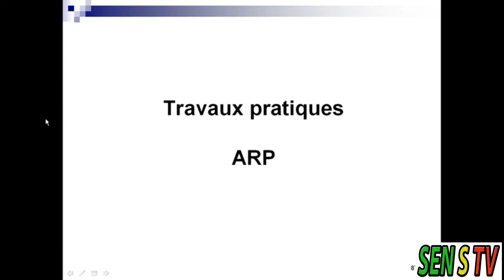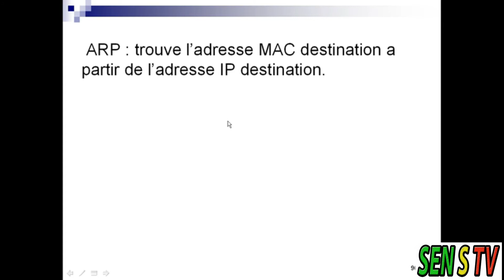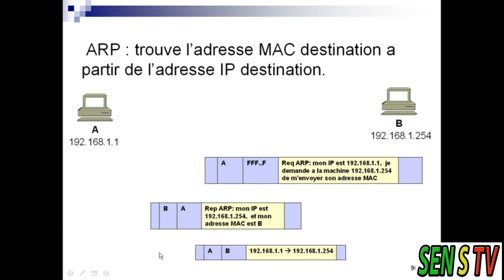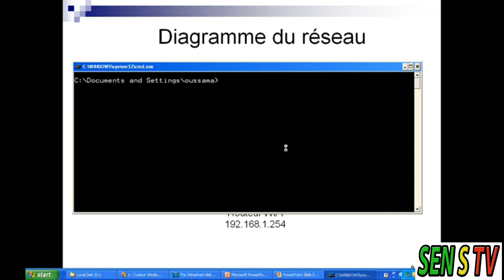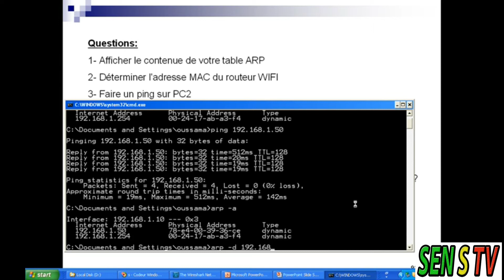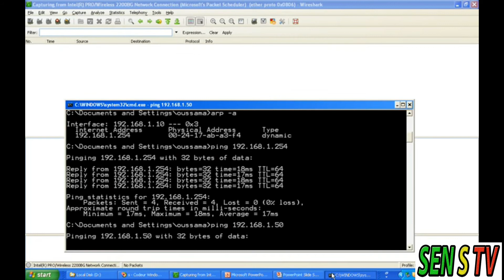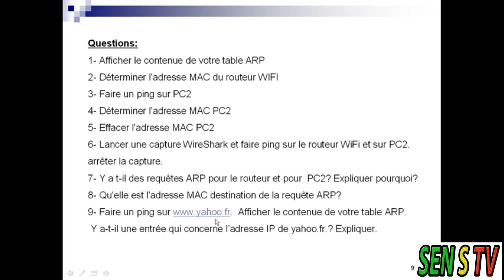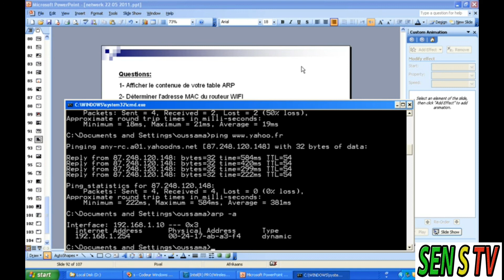Exercice sur ARP